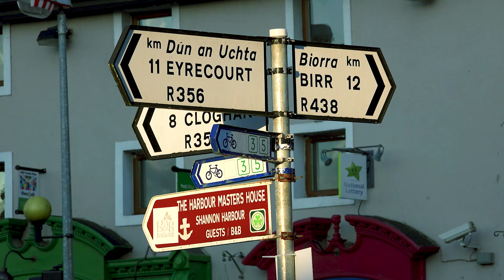IRELAND, TripVid 🇮🇪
Video edited to the beat of the music

Explore popular Video, Audio, and Images content.